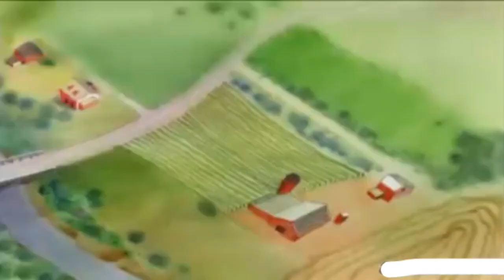LOONEY TUNES (Looney Toons): Rookie Revue (1941)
"🟠 Welcome to CB INVITE , your ultimate destination for all things classic and modern animated shows! 🟠

Get ready for an incredible journey through the world of animated series, where you will find:

🌟 In-Depth Reviews: Episode by episode, we dive into the most epic and emotional moments of your favorite shows.
🌟 Epic Compilations: Best moments, incredible battles, powerful transformations, and much more!
🌟 Fun Facts and Trivia: Discover secrets and little-known details about iconic characters and series.
🌟 Theories and Debates: Join the most exciting discussions about fan theories and the biggest mysteries.
🌟 History and Evolution: Explore the evolution of characters and series over the years.

If you are a true animation fan and love everything about classic and modern cartoons, this is the place for you!